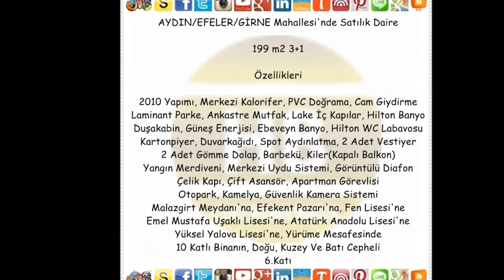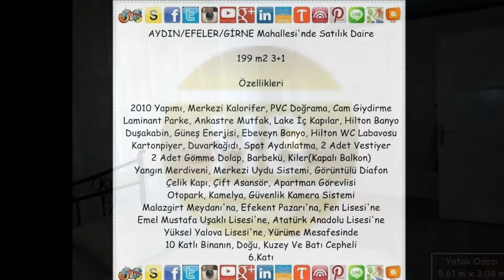Aydın/Efeler/Girne Mahallesi'nde Daire